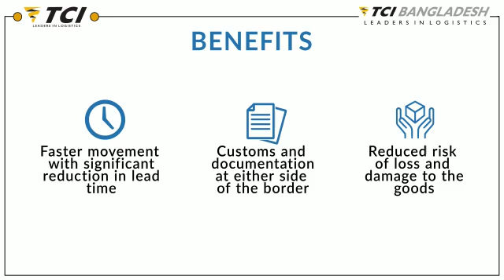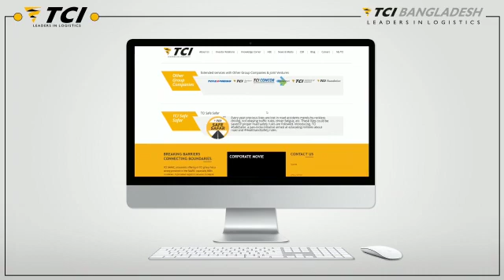TCI Bangladesh: Making a difference through quick turnaround time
MAKING A DIFFERENCE THROUGH QUICK TURNAROUND TIME!

TCI & TCI Bangladesh handled the first cross-border end-to-end movement of two trains that carried a large volume of value-added goods from Kolkata and automobiles from Uttarakhand in India to Benapole, Bangladesh which is a major land port. As opposed to the road movement where the cargo typically takes more than a week to reach the destination, the turnaround time of the rail multimodal movement, in either case, proved to be a milestone. Just check out the video to know more.